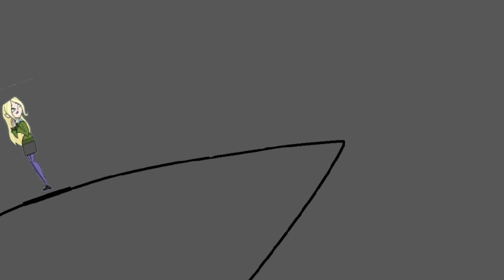Total Drama Forgotten Island - Episode 5 - The Mathematician